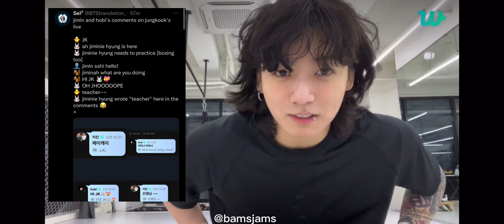JUNGKOOK LIVE| JM MISSING JK| (eng trans) 02.11.2023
Jungkook was live, working out, boxing, etc.

Translations by Sel on Twitter